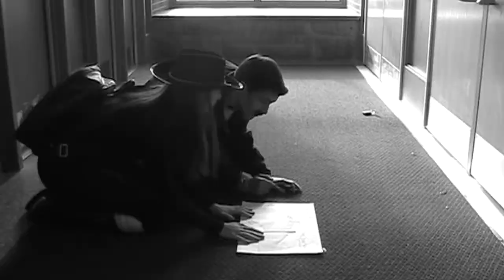The Great Heist: Westlake High School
Alexa Irizarry, Jack Mulhare, Kevin Julian and Vanessa DelDuca